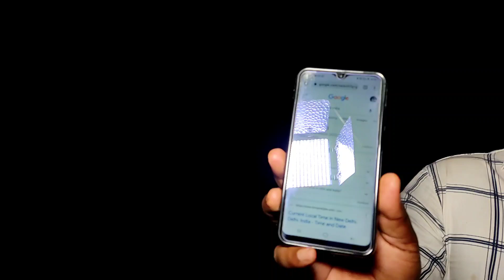Mother & Baby Ghost // Gone wrong Very Dangerous Moment //